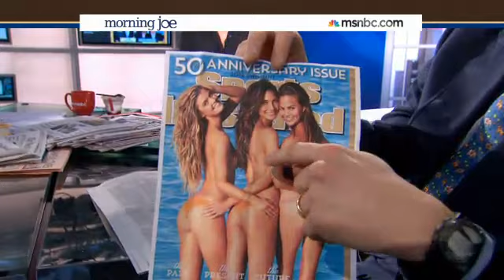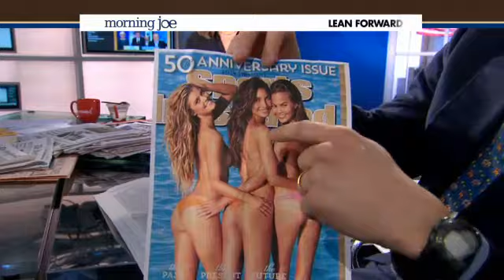zachary quinto on "morning joe" 2/14/2014